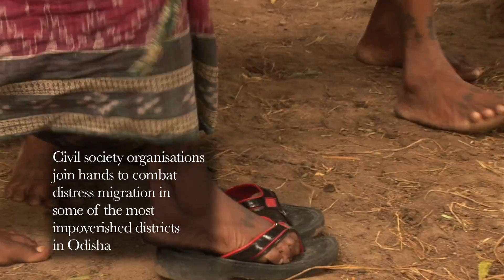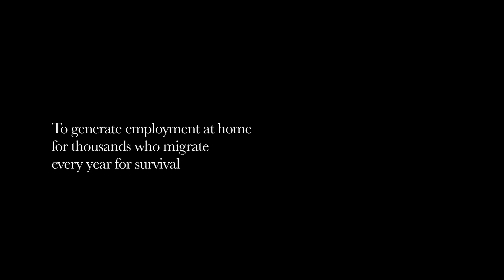The Road Back Home trailer HD 1080p Video Sharing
Kalahanadi, Bolangir, Koraput --  known as the KBK districts in Odisha are some of the most backward and deprived regions in India.
Inspite of its rich resources, these are also the hot-spots of distress migration and scending left-wing extremist violence. Migrant labours are subject to inhuman
working condition in the land of opportunity.
A group of grassroots organisations join hands with the government to address the issues.